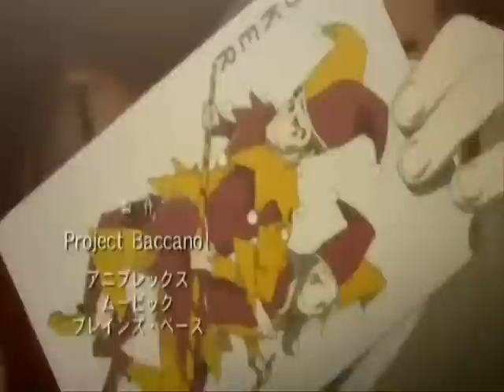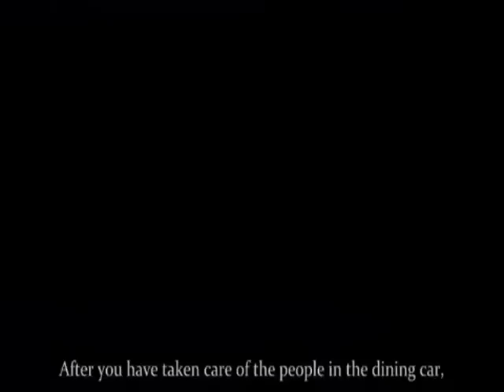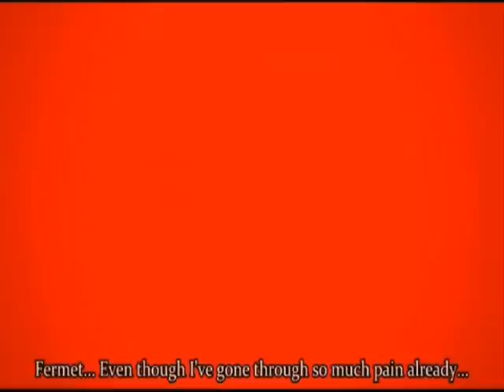"A Day In The Life Of Czeslaw Meyer", Part One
Although, i have seen several AMV's and Baccano fan videos, I have yet seen a video specifically for a character. My favorite character in anime has always been Czes, so i have made a short film on Czeslaw Meyer. I have no rights to its contents. The rights to the contents of this video is Funimation and Baccano!. Rights To The Music Is Paradise Lunch. I am just the Director of this creation and a huge fan of "Baccano!".  I made several cuts and different adaptations to make this video suspenseful, interesting, and enjoying for the viewer. This video is fifteen minutes long but since youtube can only contain up to ten minutes, idiots, i will put up two seperate parts, part one and part two. I hope everybody enjoys my short video of Baccano's Best Character, Czes. - Adam Aka CzeslawMeyer